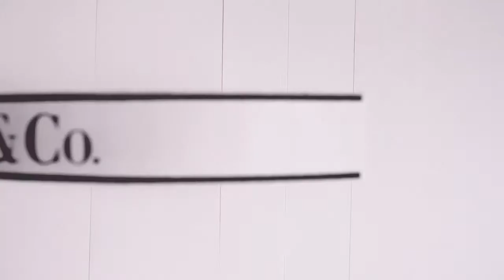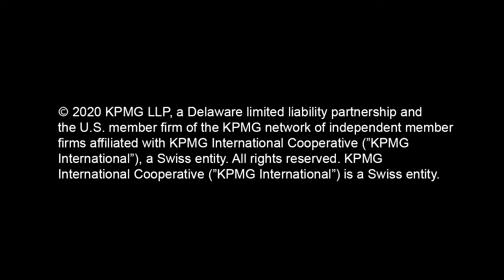KPMG Logo History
KPMG has a long history, the US firm recently documented the development of the KPMG brand in the United States of America from their founding firms to the present day…